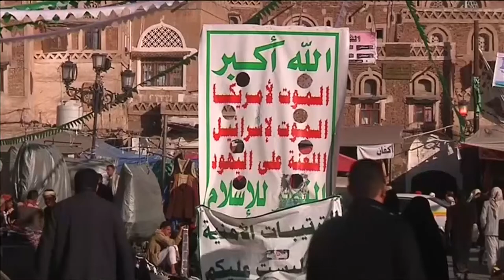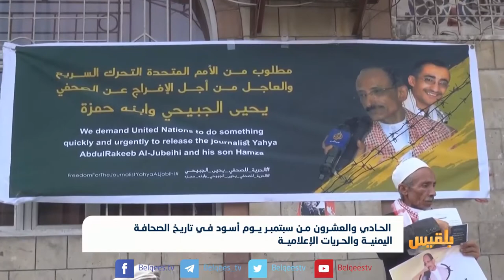الحادي والعشرون من سبتمبر يوم أسود في تاريخ الصحافة اليمنية والحريات الإعلامية | تقرير: محمد اللطيفي